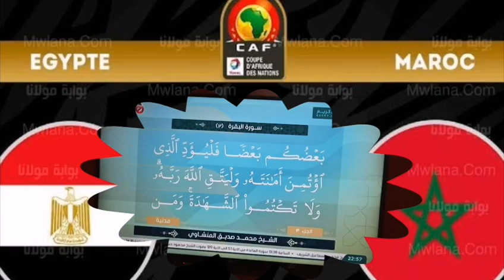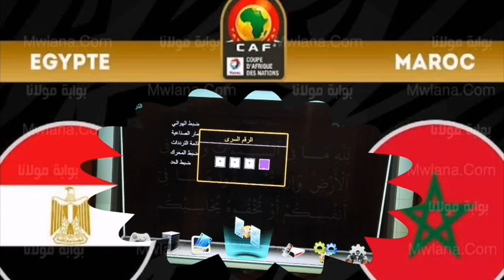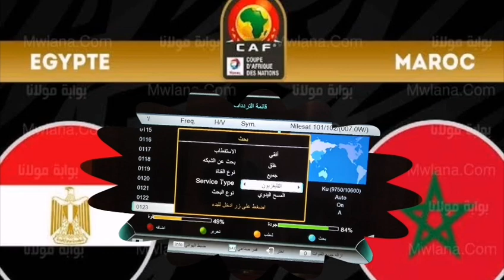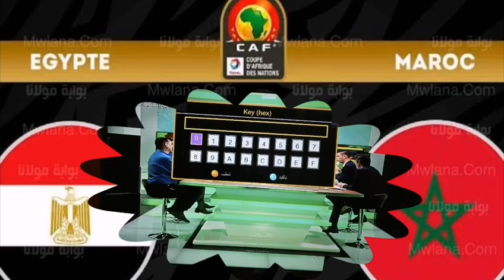قناة مفتوحة جديدة علي النايل سات تؤكد نقلها لمباراة مصر و المغرب مجانا علي النايل سات